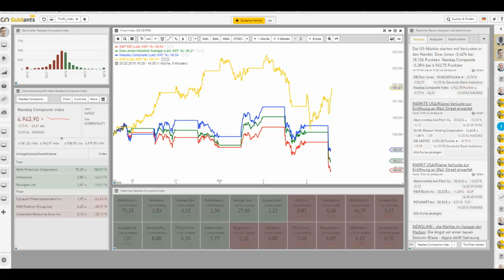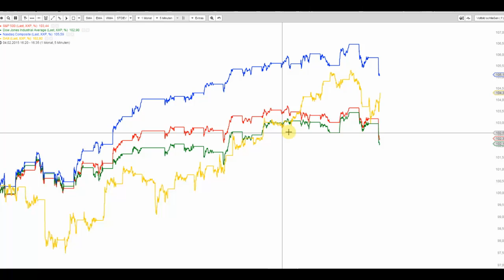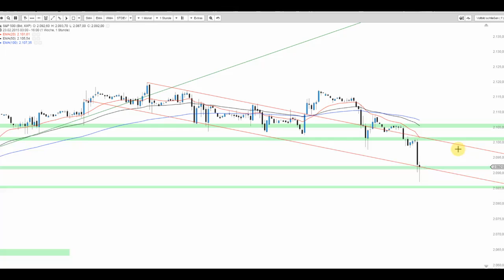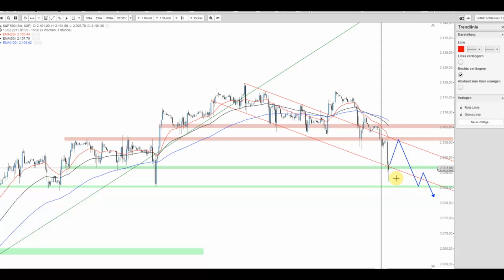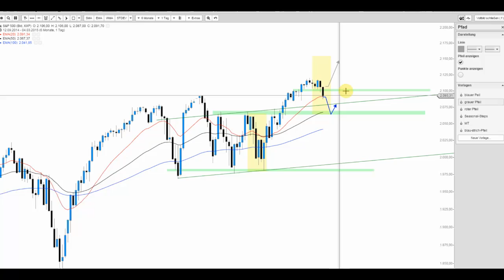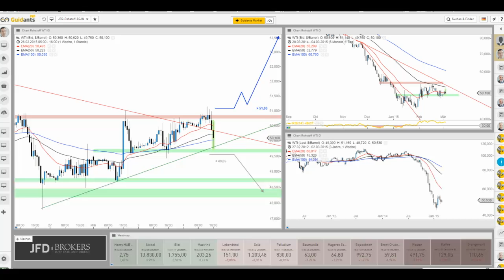JFD Live Trading TV - US Indizes und Öl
Die US Indizes zeigen eine relative Schwäche im Vergleich zu Europa. Der DAX sticht auch heute wieder hervor, dennoch scheinen weitere Verluste möglich. WTI überdies weiter interessant